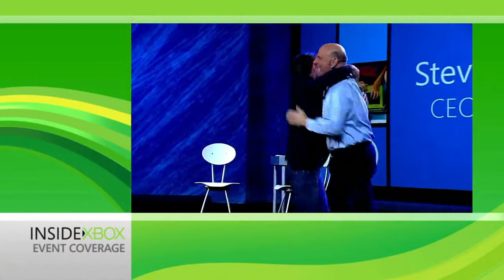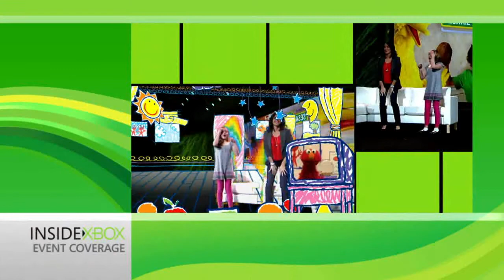CES 2012 - Microsoft Keynote Presentation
Major Nelson reports from this year's Consumer Electronics Show 2012 for Inside Xbox. Catch all the latest news on the exciting future of Kinect and take a look back at 10 years of Xbox at CES.

Look out for the awkward chest bump and bizarre editing of some of the speaker's voices.